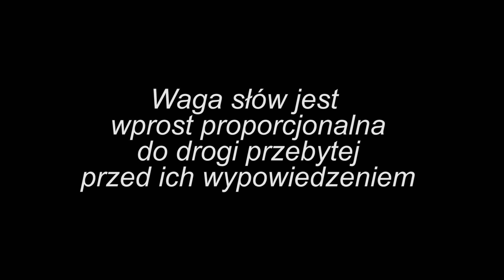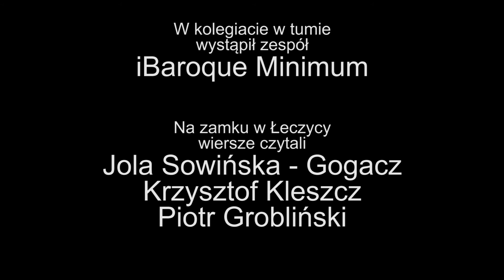Pielgrzymka Artystyczna 2012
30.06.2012, po kilku latach przerwy, stowarzyszenie społeczno-kulturalne Empora reaktywowało pielgrzymkę artystyczną z Łodzi do Łęczycy. Publiczność i twórcy przeszli 40 kilometrów zaliczając po drodze artystyczne przystanki - koncert muzyki Bacha, wystawę malarstwa, koncert muzyki barokowej i wieczór poezji.